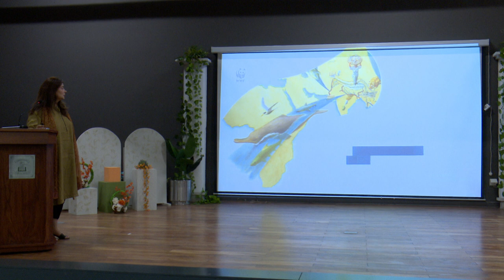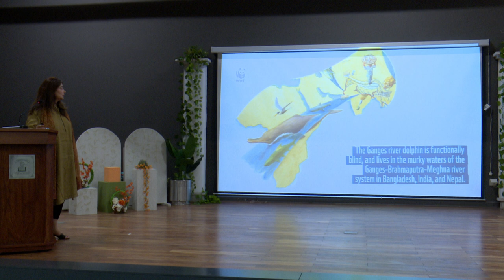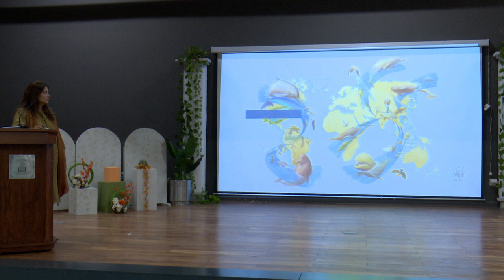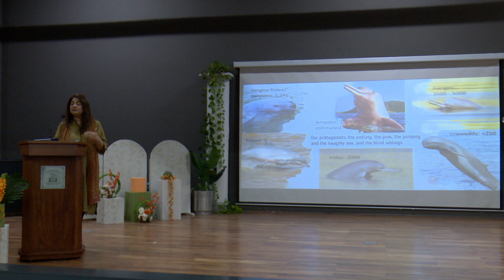River Dolphins in Asia | Pakistan kay khazanay | Dr Uzma Khan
𝐓𝐡𝐞 𝐟𝐢𝐫𝐬𝐭 𝐩𝐮𝐛𝐥𝐢𝐜 𝐥𝐞𝐜𝐭𝐮𝐫𝐞 𝐨𝐟 "𝐓𝐫𝐞𝐚𝐬𝐮𝐫𝐞𝐬 𝐨𝐟 𝐏𝐚𝐤𝐢𝐬𝐭𝐚𝐧", 𝐢𝐧𝐢𝐭𝐢𝐚𝐭𝐢𝐯𝐞 𝐛𝐲 𝐤𝐡𝐰𝐚𝐫𝐢𝐳𝐦𝐢 𝐒𝐜𝐢𝐞𝐧𝐜𝐞 𝐒𝐨𝐜𝐢𝐞𝐭𝐲.

The guest speaker was Dr Uzma Khan, Asia Coordinator of WWF Pakistan's Rivers Initiative River Dolphins.
Through this lecture, she enlightened the students, teachers and general public about the problems faced by the river dolphins of Asia, especially the dolphins of the Indus River and introduced important strategies for the protection of aquatic life. The lecture commenced on May 22, 2023 at Crescent Model Higher Secondary School, a well-known educational institution in Lahore.

Welcome to the Khwarizmi Science Society Youtube Channel. The Khwarizmi Science Society (KSS) is a non-profit association aimed at furthering the science culture in Pakistan's educational institutions and in the general public.